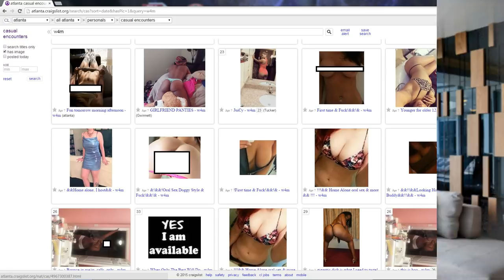Men Just Traveling Abroad for Prostitutes? Passport Kings Travel Video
Are men taking trips overseas just for prostitutes? Is there any other draw for men to take trips out of the country other than cheap and easy prostitutes who service their every need and make them feel wanted and appreciated? Are women from other countries becoming financially secure from American Men? I will answer all of those questions and more on this week's episode of Passport Kings.

Forget traveling for Cheap. FLY FOR FREE!

Optional* If you want to become a Passport King so you can travel with us or just Make Traveling Money at the same time,

Passport Kings is traveling like a King! My name is Roklan. I am a writer, artist and event planner by trade and a travel fiend by heart. My ultimate passion is traveling abroad. This YouTube channel and group is for like minded individuals to link up and spread useful information. It's also my way of letting everyone know about group travel events coming up.
Everyone knows that traveling with friends can be more fun! Passport Kings link people together, offers tips and encouragement and we will assure you that there is NOTHING wrong with wanting to travel far and wide and just for pleasure! Explore the planet with the Kings! We can't wait to meet you! I'll tell you everything I know about traveling the world, and like a King a Passport King !